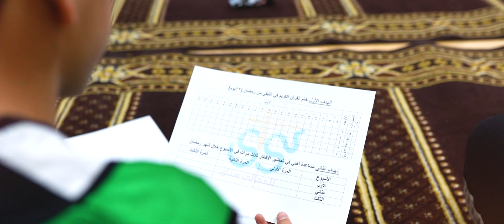ملتقى تواق 12 || أهلا رمضان - 1443هـ